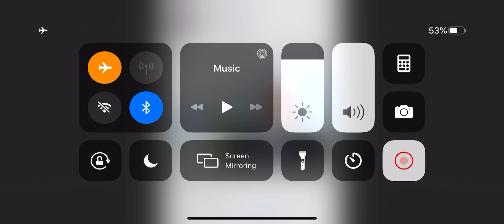THE NEW T-MOBILE | BREAKING NEWS : T-MOBILE IS GOING TO GET THE SPECTRUM LEASING FROM DISH !!!!!!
Breaking news
More videos coming soon
Lightreading.com